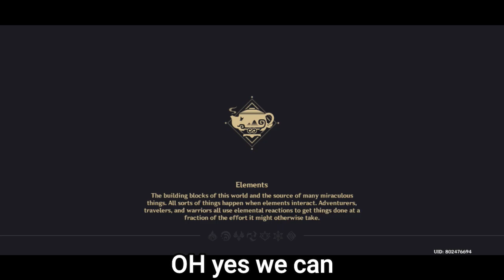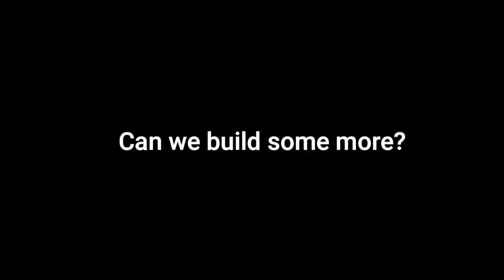First look at the Housing System (Tea Pot) [Genshin Impact]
This is my first look at the housing system.